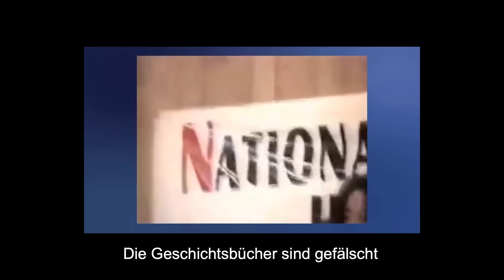| S1E2 | Weltfrauentag. EUROPASCHAU Adolf lennart und emanuele espinoza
Die neue europäische Late Night Show

mit

Emanuele Espinozza
Adolf Lennart

Gäste

Ruth Megary
Gülvis Presley
Jessica Johnson
Georg Maria Buchner

Pornodarsteller "Sza Sza" im Publikum

Wenn Ihr Unterstützer werden wollt, spendet uns über Patron. Wer mehr als 10 Euro spendet wird in der nächsten Folge als Produzent im Abspann aufgelistet. Es ist meine Show! Es ist eure Show!